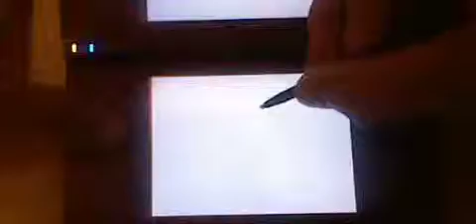Pokemon Guardian Signs Ho Oh and Lugia Battles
Spare Battles with Ho oh and Lugia